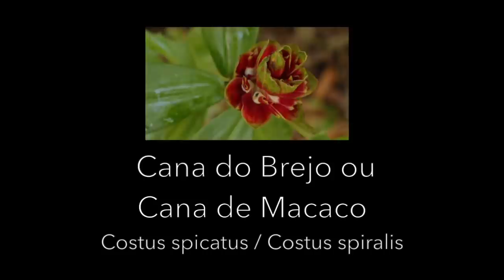CANINHA DO BREJO - PANC - RECEITA DE CREPIOCA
INGREDIENTES

Cana do brejo
Ovos
Tapioca
Sal
Cebola
Manteiga

MODE DE PREPARO

Corte a cebola e frite na manteiga.
Bata os ovos como para fazer omelete.
Misture uma colher de tapioca para cada ovo e misture bem.
Salgue.
Rasgue as folhas de caninha do brejo no ovo batido.
Despeje em cima das cebolas refogadas e deixe no fogo até endurecer ou a seu gosto.

Bom Apetite!